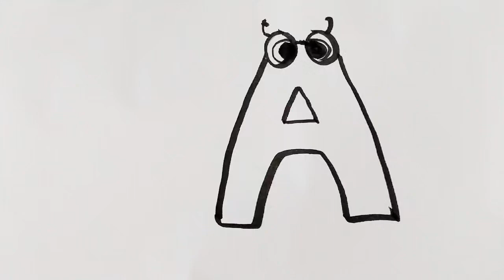a for apple nursery rhymes kids drawing and colouring